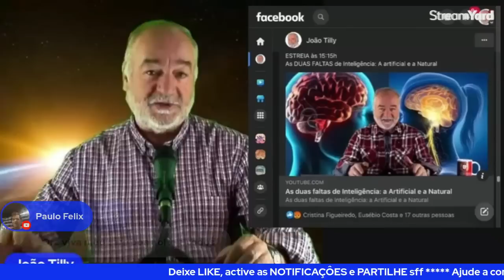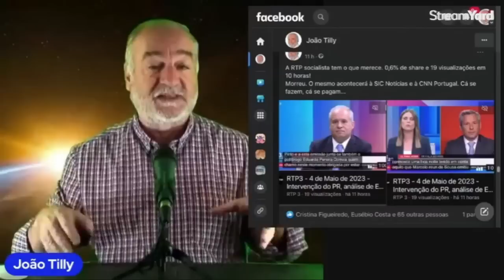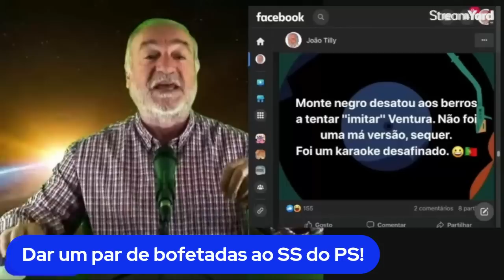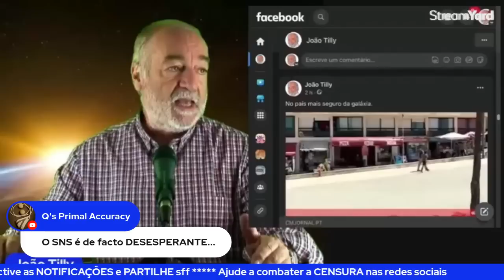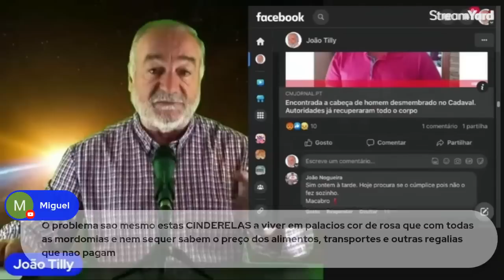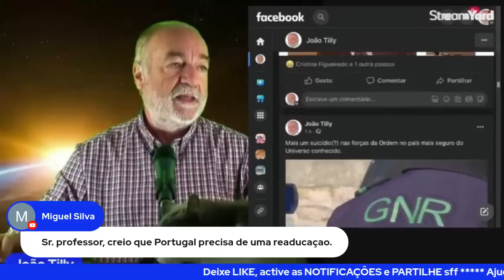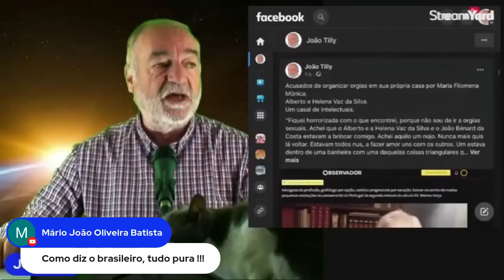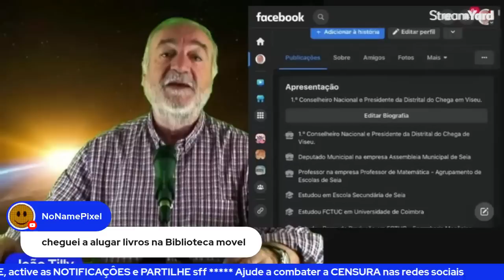Tilly Visão 7 de Maio de 2023 - As notícias do dia comentadas